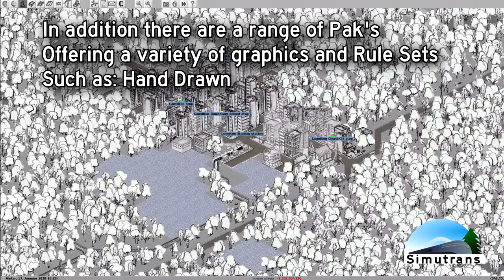Simutrans Steam Greenlight Promotional Video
Simutrans – promotional video for our Steam Greenlight application. Made by Hayden Read.